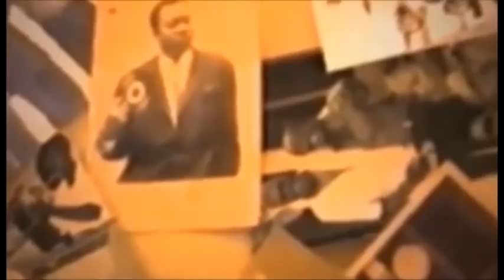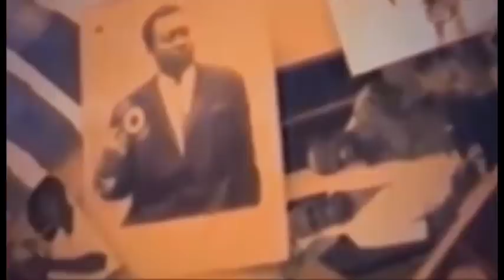felix wazekwa ebelisi koffi liboma botala niveau hertier na roger ngandu bazo seka ye